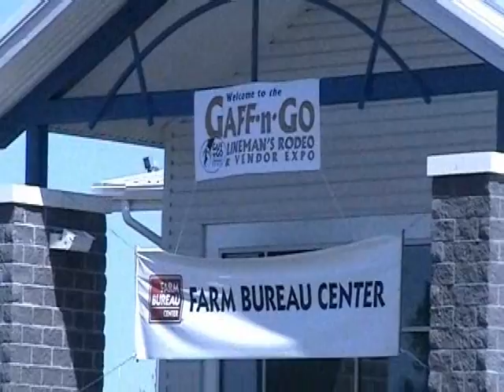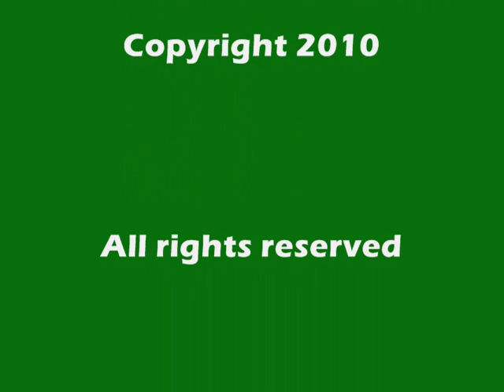Gaff-n-Go 2010 Lineman's Rodeo